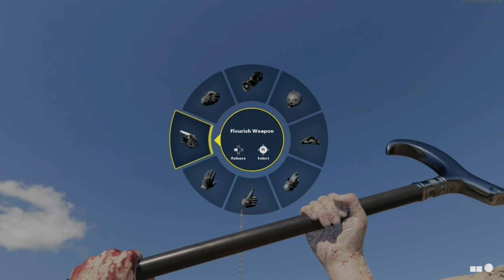Call of Duty Black Ops Cold War All Weapons Reload Animations (16 Minutes) (Part 1)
Call of Duty Black Ops Cold War All Weapons Reload Animations (16 Minutes) (Part 2)